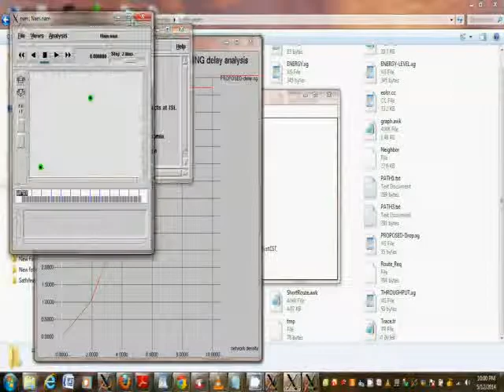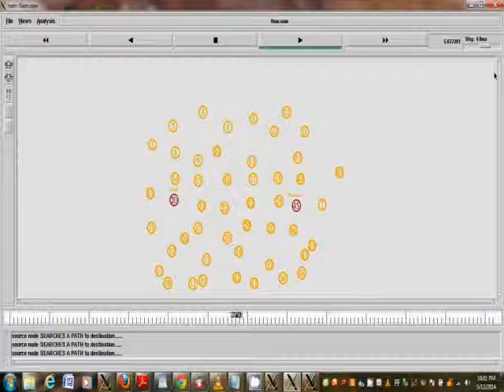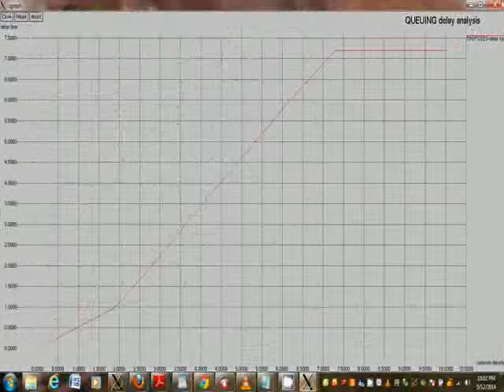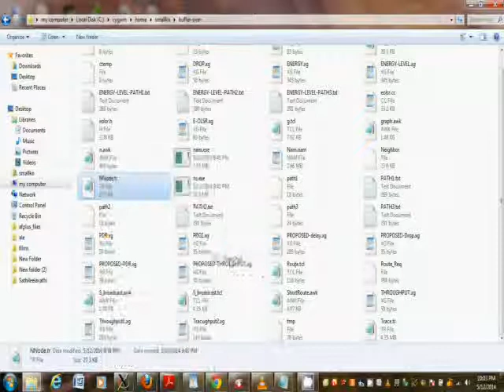RESEARCH PROJECT NS2 BUFFER OVERFLOWS ATTACKS AND DEFENSES